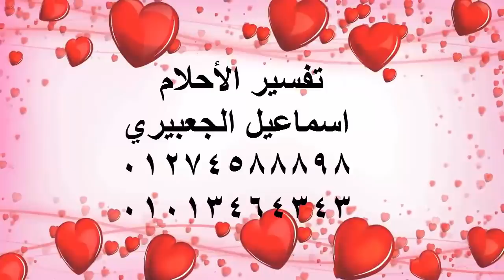رموز ورؤيا في المنام تدل علي الزواج / اسماعيل الجعبيري